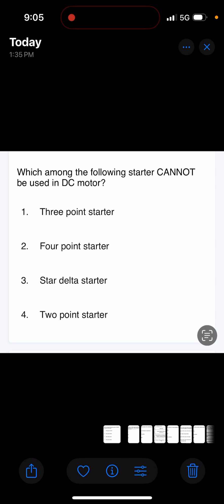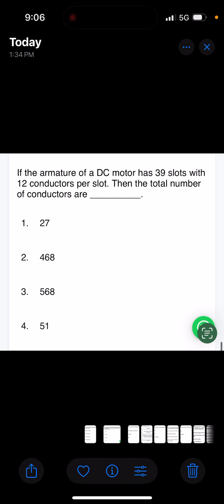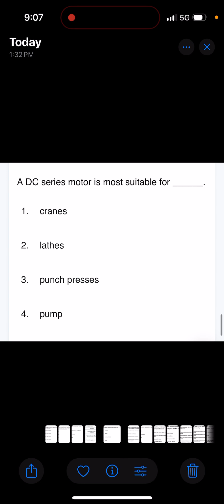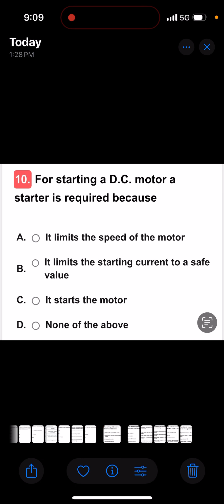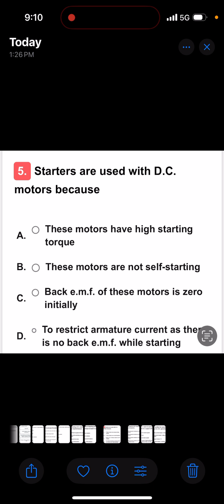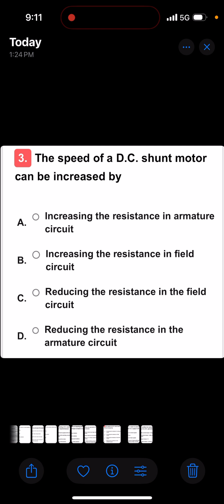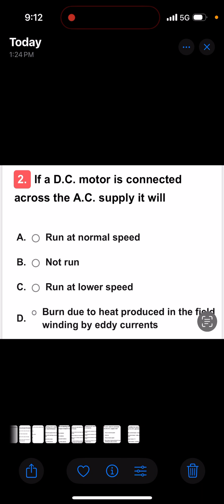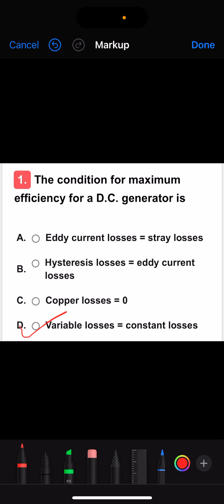Dc motor / generator mcq for oil India exam